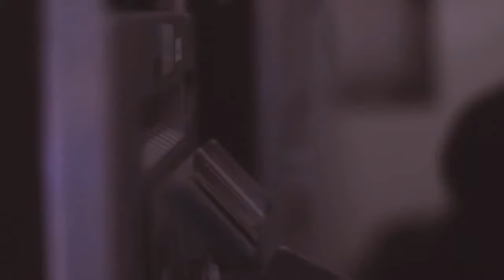Ice Queen Elsa @ Shopping Mall